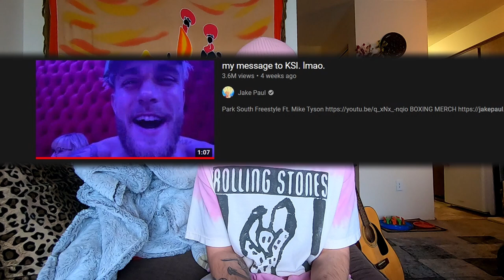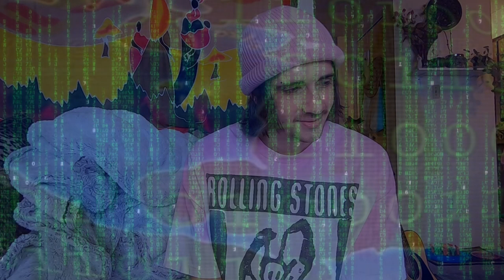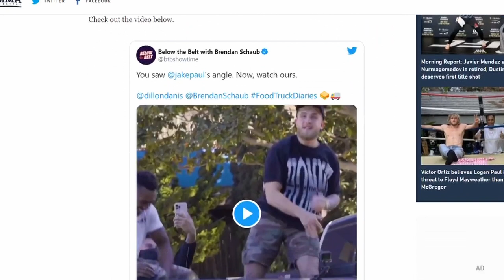Jake Paul has absolutely lost it...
Somehow he is worse than ever lol.